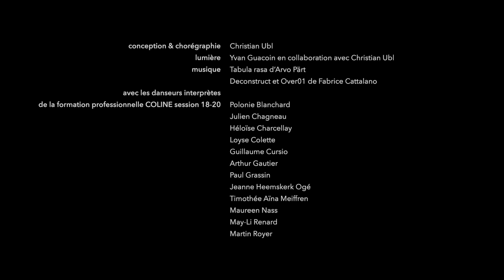Tabula Rasa de Christian Ubl pour COLINE - teaser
réalisation Antoine Billet

Tabula rasa
création pour la formation professionnelle du danseur interprète Coline

conception & chorégraphie Christian Ubl
lumière Yvan Guacoin en collaboration avec Christian Ubl
musique Tabula rasa d’Arvo Pärt, Deconstruct et Over01 de Fabrice Cattalano
avec les danseurs interprètes de la formation professionnelle COLINE session 18-20 : Polonie Blanchard, Julien Chagneau, Héloïse Charcellay, Loyse Colette, Guillaume Cursio, Arthur Gautier, Paul Grassin, Jeanne Heemskerk Ogé, Timothée Aïna Meiffren, Maureen Nass, May-Li Renard, Martin Royer

Représentation du 06 février 2020 – La Briqueterie CDCN du Val de Marne

première le 07 juin 2019 à KLAP Maison pour la danse à Marseille avec les danseuses étudiantes de la Latvian Academy of Culture (Riga / Lettonie) Emīlija Berga & Gundega Rēdere

production coline en partenariat avec KLAP Maison pour la danse à Marseille
avec le soutien de la Fondation CLÉO Thiberge Edrom sous l’égide de la Fondation de France
Coline est subventionnée par la Ville d’Istres, la Région Sud Provence-Alpes- Côte d’Azur et le Conseil départemental des Bouches-du-Rhône.

Coline : directrice pédagogique et artistique / Bernadette Tripier – directrice des projets et du développement / Clélia Jouteau – présidente / Michèle Amolini - vice-présidente /Géraldine Amar